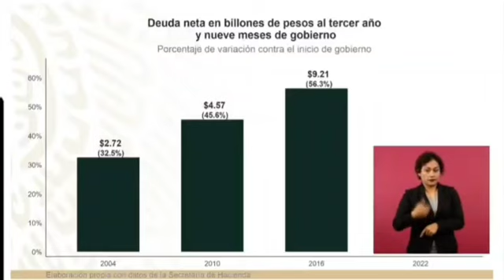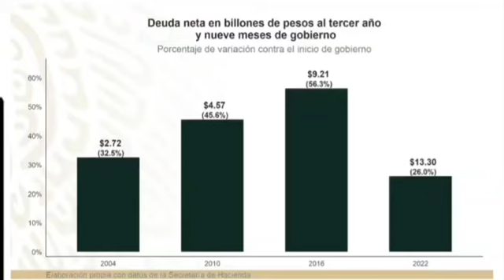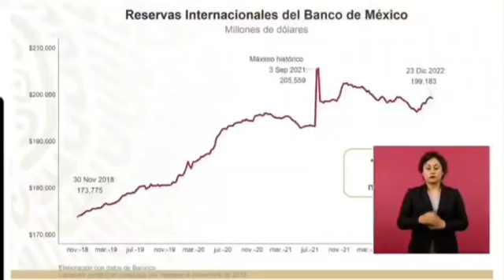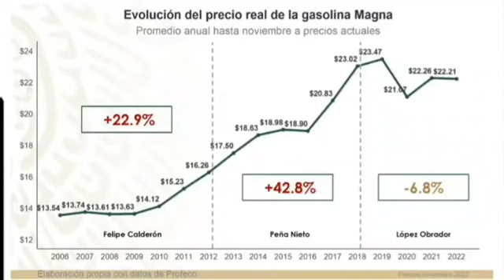Destaca AMLO menos deuda que en los sexenios pasados y un aumento histórico en reservas de Banxico